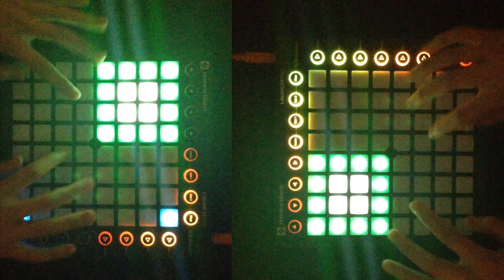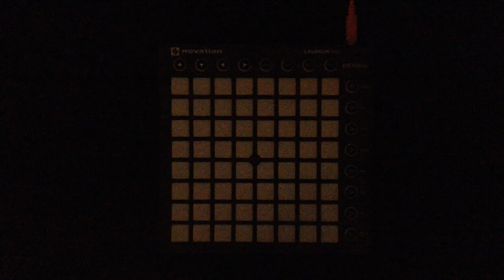Tritonal - Anchor Launchpad Cover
Heeyyy Guys! :D Welcome back to another video! Hope you all enjoy my newest cover of Anchor by Tritonal!! ;D

Project File : Sorry , ill not release the project file .